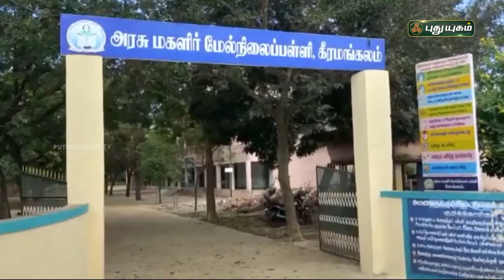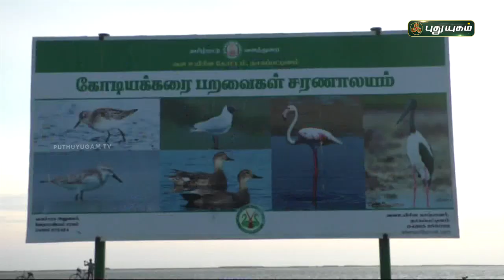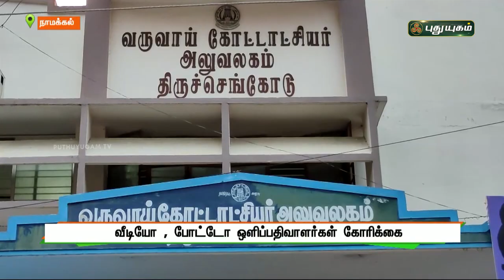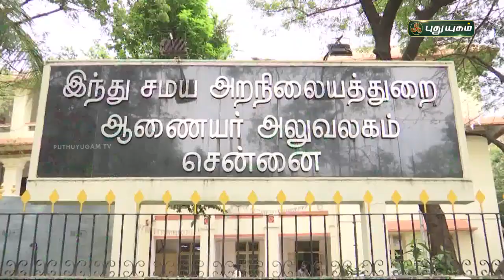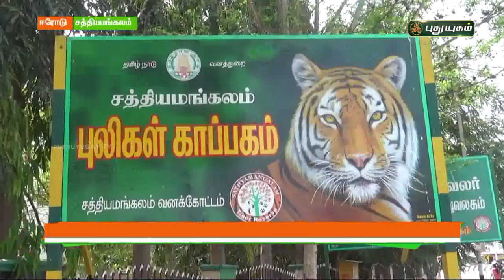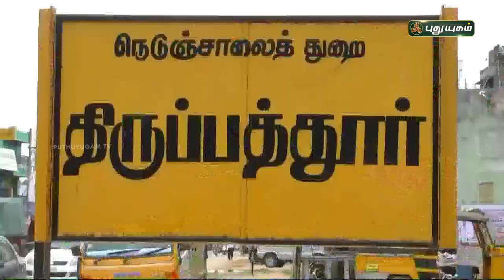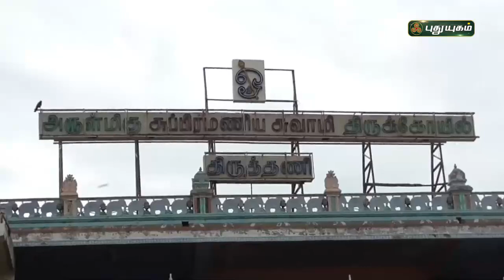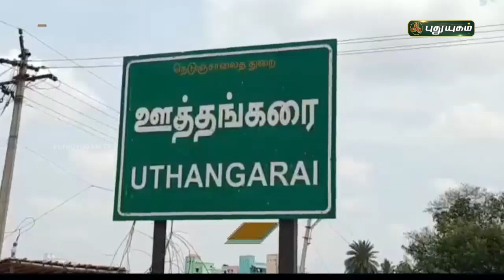புதுயுகம் செய்திகள் | 1 PM News | 29/01/2022 | PuthuyugamTV